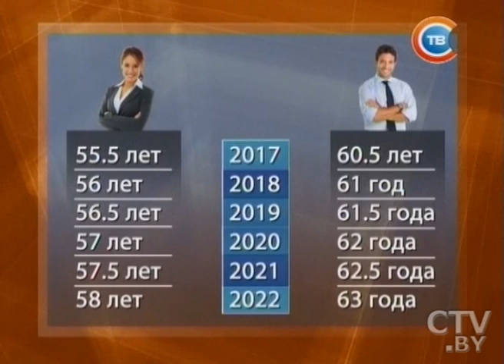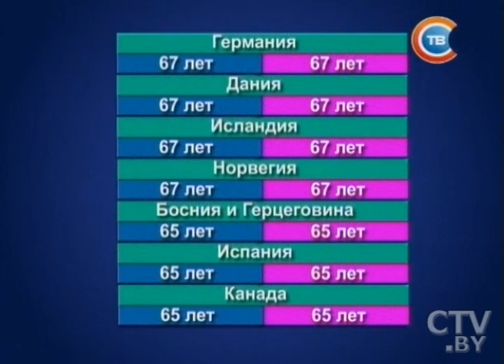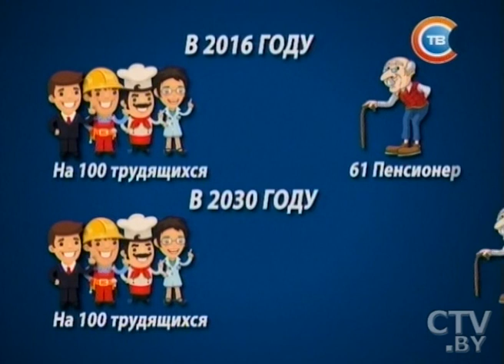Пенсионный возраст в Беларуси будут поэтапно повышать